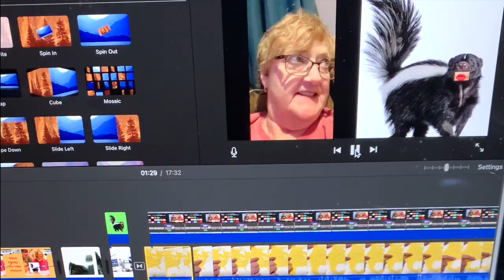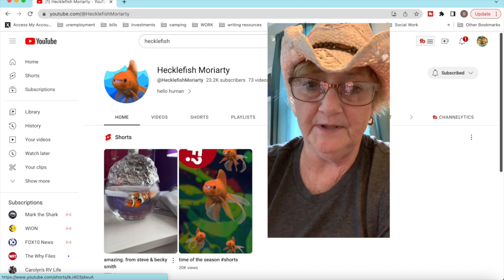You've heard of Hecklefish - but who the heck is Stinky the Skunk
I guess you've heard of Hecklefish - but who the heck is Stinky the Skunk.  Well, like Hecklefish, Stinky is new animated mascot for RV travel channel - Cargo On.
meet Stinky
who the heck is Stinky?

Any and all donations are greatly appreciated.  Thanks SO much everyone